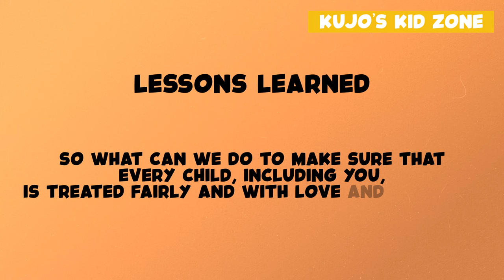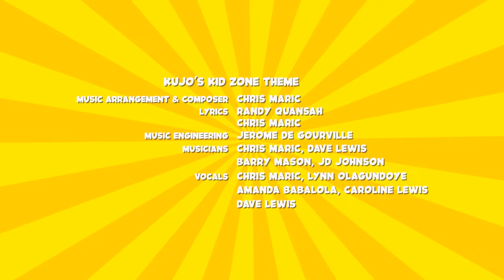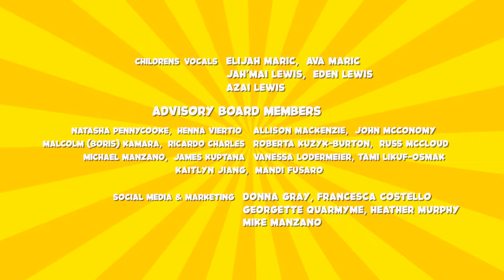Orange Shirt Day-Residential School | Kujo's Kid Zone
JOIN US! Click here to become a subscriber to Kujo’s Kid Zone!

In this Kujo's Kid Zone episode, Kujo tells the story about Indigenous Peoples, Residential Schools, and Orange Shirt Day! Thank you to Kweku for his question, and 'Isniyes' to Tina Fox, Elder in Residence at Stoney Education, on the Stoney Nakoda Nation territory, in Morley, Alberta. Thank you to Phyllis Webstad, author and inspiration for Orange Shirt Day and this episode, recognized every year on September 30 in Canada. For parent and teacher resources and to learn more about Orange Shirt Day,

The Orange Shirt Story - Published 2018 by Medicine Wheel Education
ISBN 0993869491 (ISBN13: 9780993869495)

Always remember—Be Kind, Be Brave, Be Curious, and most importantly, Be Yourself!

Send us your video question, or if you have a request for a song or story, send your inquiry to . Make sure to record landscape on your phone or camera, test audio, and lighting, and children can identify themselves by first name, age, and city/country. Discover more about our show, learning pillars, and principles